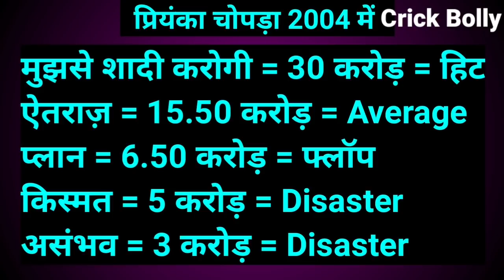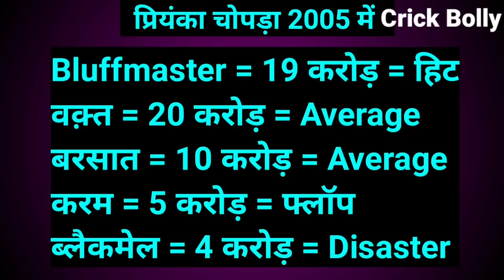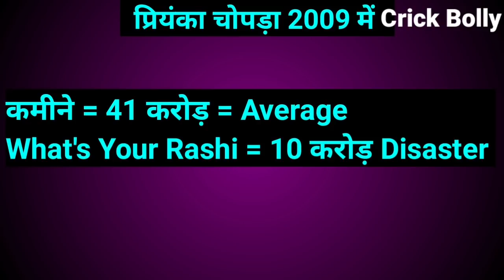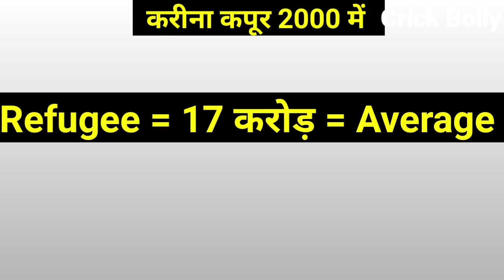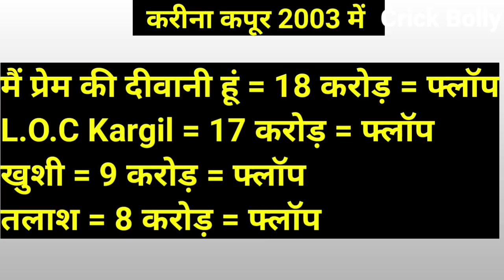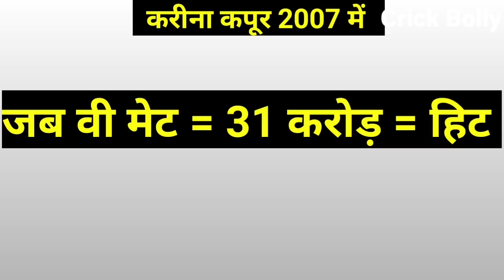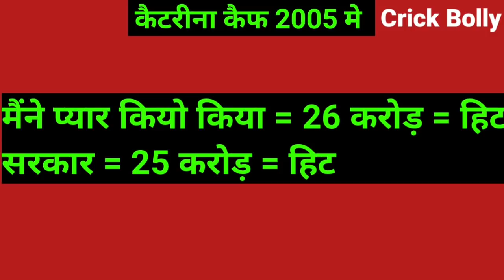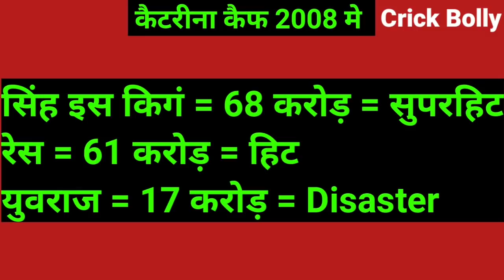Priyanka Chopra Vs Katrina Kaif Vs Kareena Kapoor 2000 To 2009 All Hit Or Flop Film Analysis